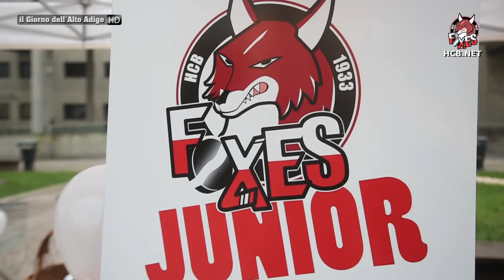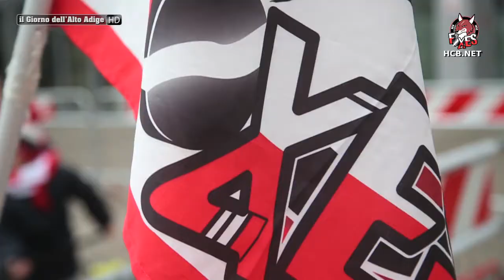HCB Foxes, piccoli giocatori crescono